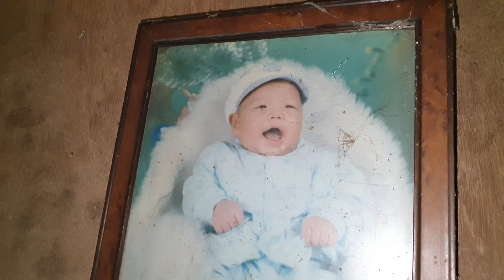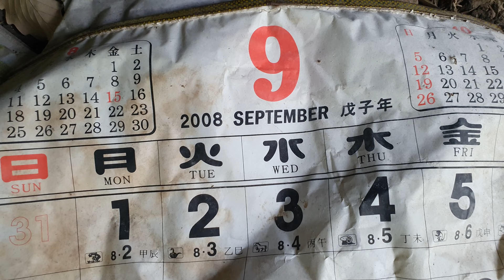태백 가던중 산길을 돌다가 무서운 폐가를 발견 후다닥 한번 둘러보니 태백 도깨비 !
단양과 문경을 관광후 태백으로 귀로중 산길
돌다가 발견한 약간 무서운 폐가한채 관찰기